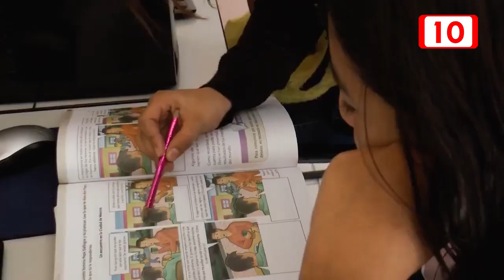Sin intención de cursar la primaria y secundaria los grupos maya hablantes en Quintana Roo